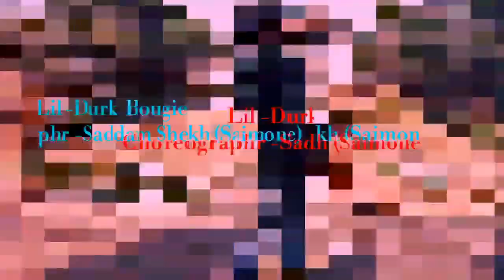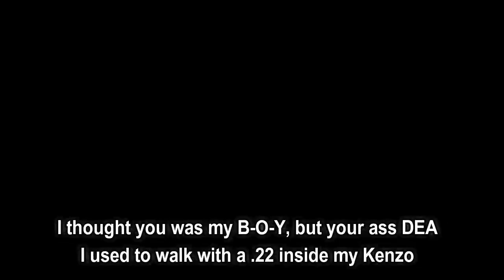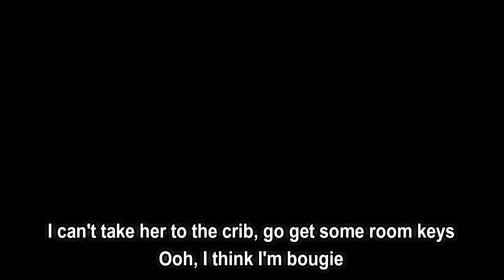Lil Durk feat Meek Mill - Bougie (Lyrics)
Bougie by Lil Durk feat Meek Mill
Album: Love Songs 4 The Streets 2

Bougie Lyrics:

(Jahlil Beats)

When I made it rich I went and bought a Bentley, bitch (Bitch)
Walked into Saks Fifth like "Gimme that and gimme this" (Gimme that)
That's your 'Wednesday crush', you know Lil Fish done hit that shit
You ain't gotta tell me, I know niggas envious
Count that cash while my little bitch bounce her ass (Bounce that ass)
Richard Mille cost 150, that's your stash (That's your stash)
Poppin' shit on Instagram, that's your past
When we catch you out in traffic, just don't crash
I got a bag, I'm doin' the most, niggas is lame, I am the GOAT
They wanna gas, I'm givin' them smoke
Jump off the jet, get on the boat
I'm in a yacht, I'm with a thot, she givin' me throat
Ah shit, cut off the top, Rolls Royce drop, I get Ghost (Skrrt)

Pull up in a what the fuck was that, hoe
We still throwin' super models off the backboard
Alley-oop my bitch to Harden, I gave her back bro
And you better not send my bitch back with her back broke, go

First thing on my mind when I wake up is a check
In the trenches with my slimes, they be trippin' off the X
When I'm gone off these drugs I don't think about my ex
And I ain't know that hoe for long, she asked for Audemars Piguet
You want some diamonds, you don't want no bag, you think you bougie, huh
And you don't want no FashionNova, you want some Gucci, huh
And when we out, I can't be seen 'cause I don't know who you fucked
Why she think she playin' me? This shit be groupie love
I think I'm bougie, Mike Amiri jeans cost me two G's
I can't take her to the crib, go get some room keys
Ooh, I think I'm bougie

Came a long way from the trenches, ridin' CTA
From the chopper to the jet, it look like GTA
And they say I won't be shit, ain't make my GPA
And I heard his ass a rat, I'm sippin' T-E-A
I thought you was my B-O-Y, but your ass DEA
I used to walk with a .22 inside my Kenzo
Paperwork came back too dirty, gotta keep your head low
If he too loud, and he too wild then he get paid for
I know some niggas that'll take your head off for that bank roll
Lawyer money up to my dogs, then this case closed
Boy, you just start sippin', we sold him Karo
I popped some X, I was geekin', I DM'd J-Lo
Jimmy Kimmel in Chicago, pull up Late Shows
They put Lil' Varny in that chair, you know he ate those
Niggas jumpin' dick to dick, man I hate those
I remember I put a dime inside a Faygo